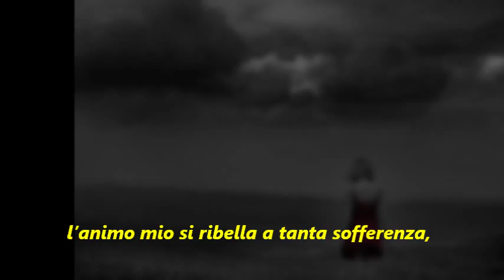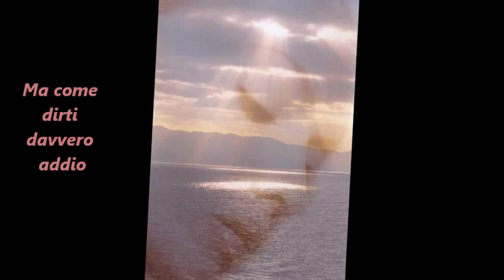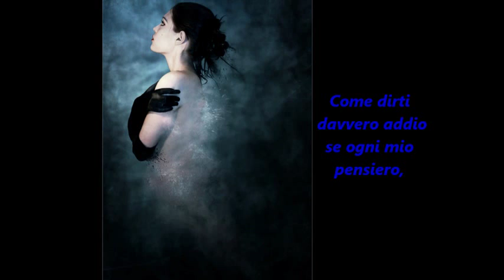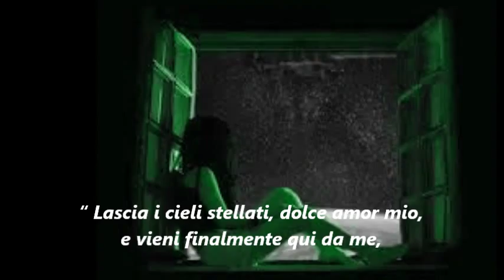Come poterti dire Addio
Poesia di MIMMA PASCAZIO
Video Realizzato da ROSANNA QUINTANO
UN DOLCE DONO PER  L'AMICA
MIMMA PASCAZIO